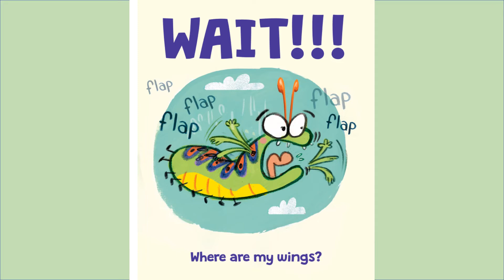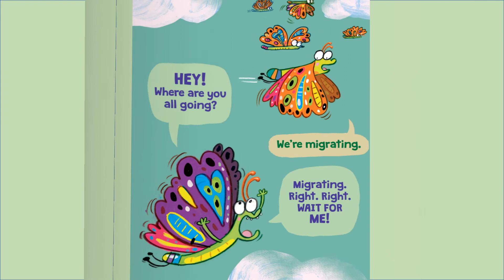The Very Impatient Caterpillar - Kids Read Aloud Audiobook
This clever send-up of every child's biggest challenge - being patient! - is a STEM-friendly, laugh-out-loud comedy about metamorphosis.
   HEY! What are you guys doing? We're going to metamorphosize. Meta-WHAT-now? Transform into butterflies. Right. Right. I knew that... WAIT?! You're telling me I can become a BUTTERFLY? Yes. With wings? Yes. Wait for ME!!
   Ross Burach's hilarious, tongue-in-cheek exploration of metamorphosis will make you flutter with glee, while also providing real facts about how caterpillars transform into butterflies.